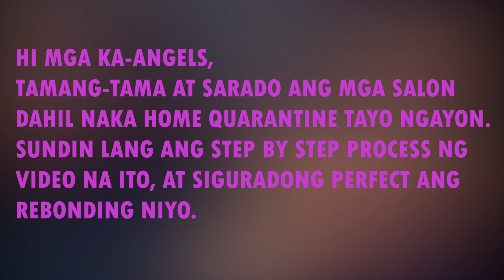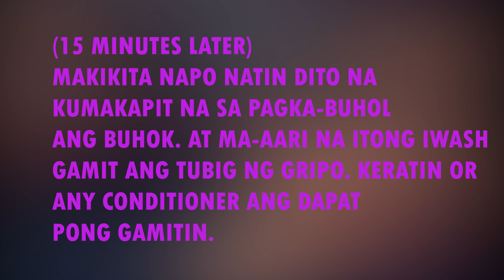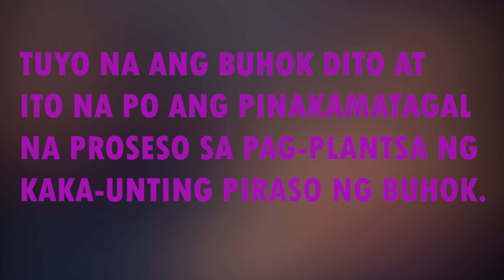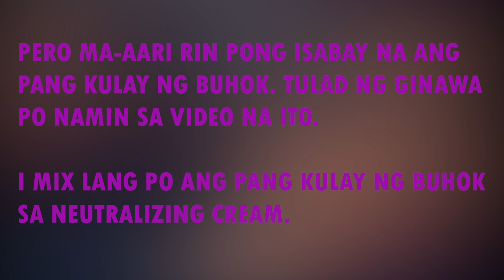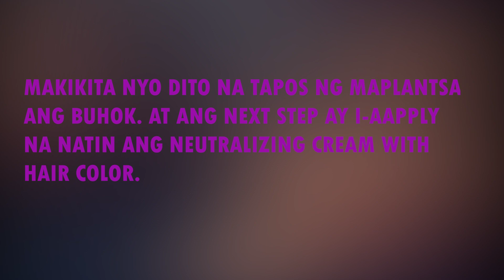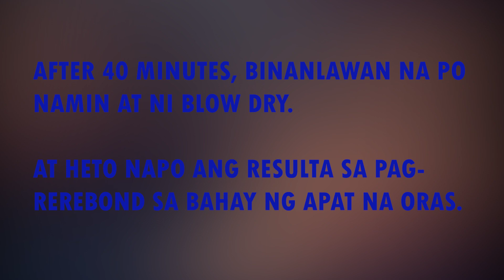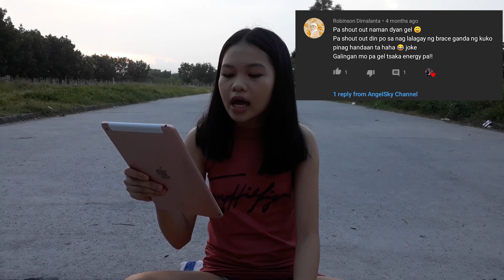How To DIY Hair Rebonding | Simple Tutorial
This video is a step by step procedure on how to DIY hair rebonding at home. Please, do not skip the video. Just follow the instructions carefully,  to have a perfect hair rebond.